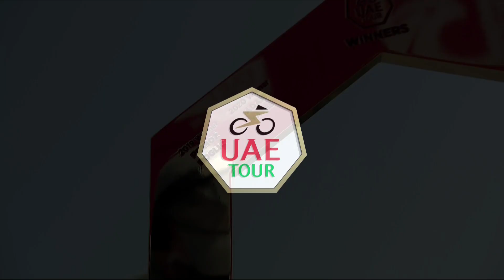UAE Tour 2021 - Stage 4 - Webfeed